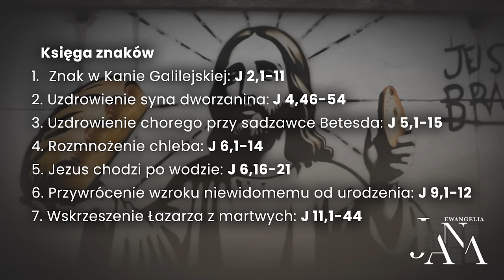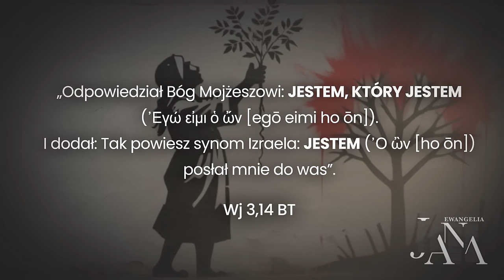Oznaki boskości - Tematy w Ewangelii Jana (241012-2-#707)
🎧 Posłuchaj od razu podcastu w SoundCloud (również w iTunes, Spotify i innych popularnych platformach podcastowych)

Studium biblijne (sezon 55) z 12 października 2024 r., pt. „Oznaki boskości”. Jest to komentarz do kwartalnika „Lekcje Biblijne 4/2024: Tematy w Ewangelii Jana”. Tytuł oryginału: „Adult Sabbath School Bible Study Guide 4/2024: Themes in the Gospel of John” autorstwa E. Edwarda Zinke'a i Thomasa Shepherda.

▶️ STUDIUM BIEŻĄCEGO ODCINKA: J 6,1-15; Iz 53,4-6; 1 Kor 5,7; J 6,26-36; 9,1 41; 1 Kor 1,26-29; J 11,1-57.

▶️ TEKST PRZEWODNI: „Rzekł jej Jezus: Jam jest zmartwychwstanie i żywot; kto we mnie wierzy, choćby i umarł, żyć będzie. A kto żyje i wierzy we mnie, nie umrze na wieki. Czy wierzysz w to?” (J 11,25-26).

▶️ W STUDIUM BIORĄ UDZIAŁ: Adam Grześkowiak (prowadzący), Mateusz Krzesiński, Piotr Bylina

Zarejestrowano staraniem Kościoła Adwentystów Dnia Siódmego w RP, zbór w Podkowie Leśnej, 16 września 2024 r. w Wyższej Szkole Teologiczno-Humanistycznej (WSTH) im. Michała Beliny-Czechowskiego w Podkowie Leśnej, w koprodukcji z WSTH oraz Ośrodkiem Radiowo-Telewizyjnym „Głos Nadziei”.